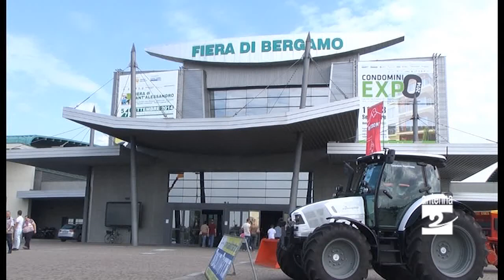Bergamo 48 mila visitatori alla Fiera di Sant'Alessandro Antenna 2 TV 08092014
Fiera di Sant'Alessandro a Bergamo, ben 48.000 i visitatori.